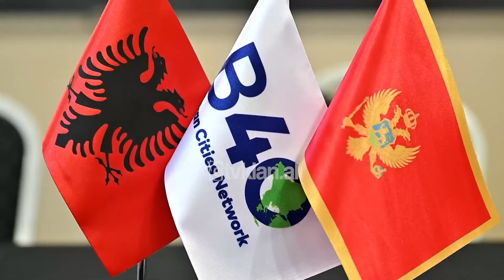Tv Klan - Veliaj inspekton punimet e sheshit “Skënderbej” në Tuz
Sheshi “Skëndërbej” në qytetin e Tuzit në Mal të Zi do të ketë shumë shpejt një pamje të re. Kjo falë një projekti rehabilitimi që financohet nga Bashkia e Tiranës.
Teksa inspektoi punimet në terren, kryebashkiaku i Tiranës theksoi se ecuria e këtij projekti përbën një shtysë që Bashkia e Tiranës të ndihmojë akoma më shumë trevat shqipfolëse.
“E çmoj faktin që jeni kujdesur që buxheti i Bashkisë së Tiranës, donacioni për sheshin “Skënderbej”, të aplikohet me cilësi. Më vjen mirë që keni qenë vërtet dinjitozë në menaxhimin e atij fondi, çka na bën të jemi të gatshëm të ndihmojmë më shumë”, u shpreh Veliaj.

“Ju falenderoj pa masë për investimin, që keni rregulluar një shesh i cili pa dyshim ka zbukuruar komunën e Tuzit, u shërben të gjithë qytetarëve, posaçërisht të vegjëlve. Ai shesh do të zbukurohet edhe një bust të Skënderbeut. Shpresojmë që në 28 nëntor, ta përfundojmë”, tha Liridon Gjelaj, kryetar i Komunës së Tuzit.
Në takimin me kryetarin e Komunës së Ulqinit, Genci Nimanbegu, Veliaj u zotua se Bashkia e Tiranës do të japë kontributin e saj për financimin e Muzeut të Detit.
Gjatë vizitës, në cilësinë e Presidentit të Rrjetit të Qyteteve të Ballkanit, kryebashkiaku i Tiranës u prit në takim dhe nga Presidenti, Kryeministri dhe Zv/Kryeministri malazez.